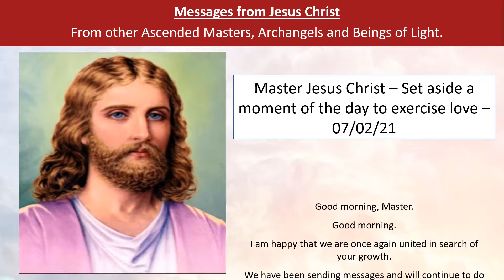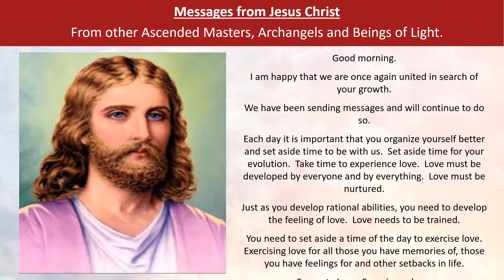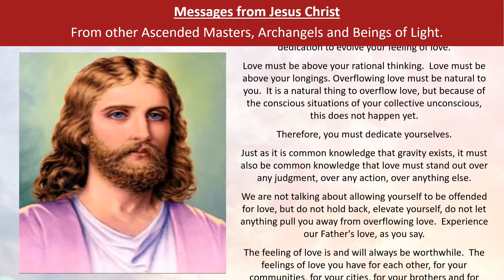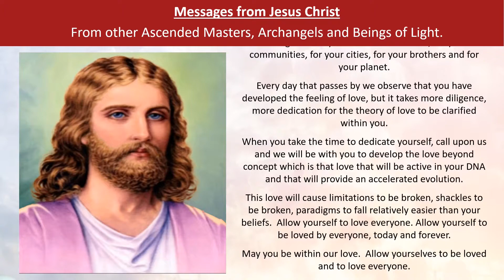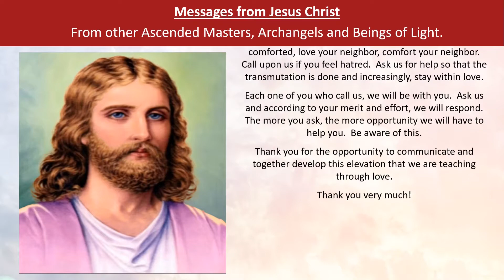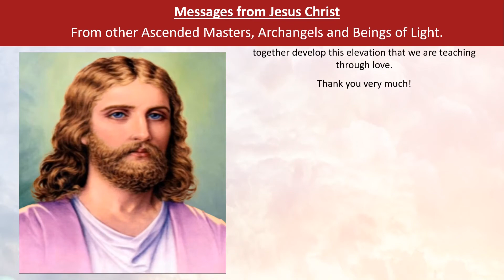10 - Master Jesus Christ - Set aside a moment of the day to exercise love - 07/02/2021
Master Jesus:

Good morning, Master.
Good morning.
I am happy that we are once again united in search of your growth.
We have been sending messages and will continue to do so.
Each day it is important that you organize yourself better and set aside time to be with us.  Set aside time for your evolution.  Take time to experience love.  Love must be developed by everyone and by everything.  Love must be nurtured.
Just as you develop rational abilities, you need to develop the feeling of love.  Love needs to be trained.